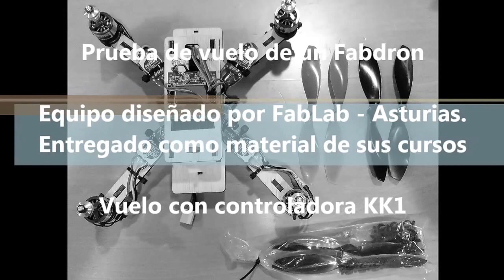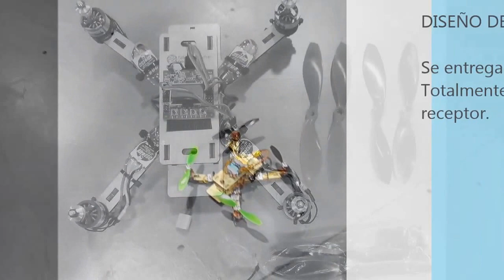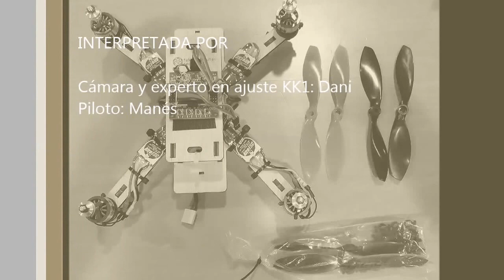Vuelo de Fabdron: cuadricóptero diseñado por FabLab Asturias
Vuelo en interior del cuadricóptero que FabLab Asturias entrega al final de sus cursos totalmente equipado. Equipo controlado con KK1, sencillo de montar y muy divertido.